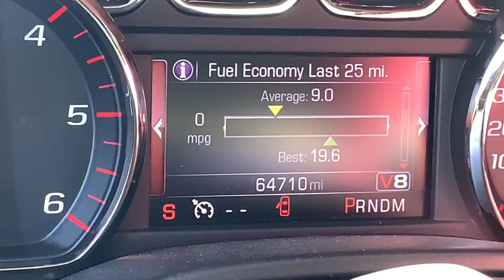Gmc Pulls Ram Truck Out Of Trouble